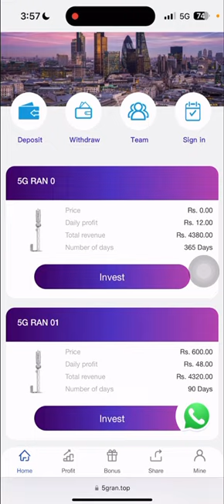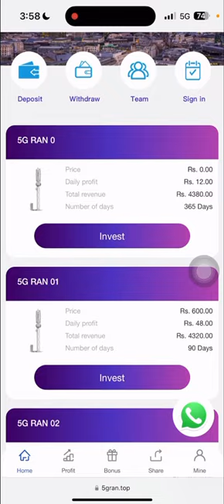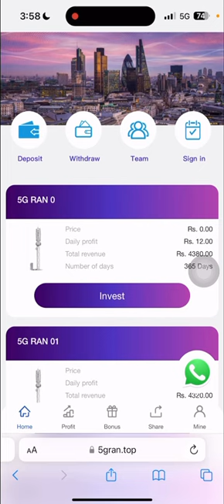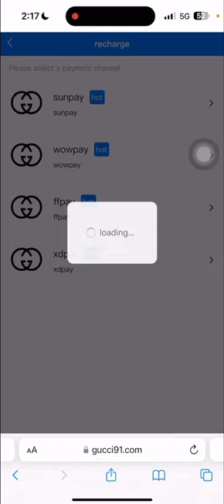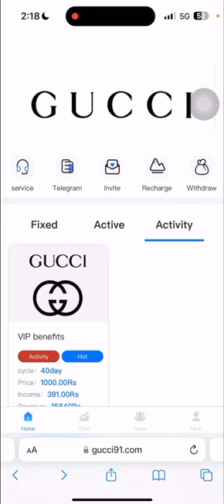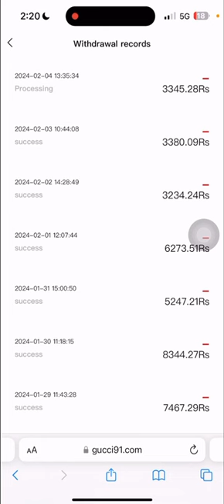5G Ran App Withdrawwal Problem || 5G Ran app real or fake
5g ran earning app | 5g earning app withdrawal problem | 5g ran app withdrawal kaise kare ||

5g ran app se paise kaise kamaye
5g ran earning app withdrawal problem
5g ran app withdrawal kaise kare
5g ran app latest news
5g ran withdrawal problem
5g ran withdrawal kaise kare
5g ran earning app real or fake
5g ran earning app today
5g ran app real or fake
5g ran app withdrawal proof
5g ran earning app se paisa kaise kamayen
5g ran app live payment proof
5g ran app kab tak chalega
5g ran earning app today without investment
5g ran app withdrawal
5g ran new earning app today
5g ran app
5g ran earning apps

earning app
new earning app without investment
new free earning app today
earningInvestment
earning app
best self earning apps 2024
online earning
best earning app without investment
2024 best self earning app